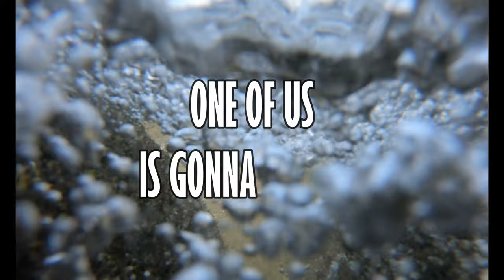Jetty Fishing For Salmon On The Oregon Coast - TheBite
A beautiful day on the Oregon Coast chasing Salmon and catching Crab. The fishing was great, but the catching. not so much . Except the Crab. The crabbing was fire. We ended up leaving with 20 keepers. We only checked the traps a few times while we fished. Still ended up getting a nice little BBQ Chinook which is definitely a win. Maybe next time the fishing will be as good as the crabbing was. Hope you guys enjoy!

WEIGHT SLIDES
Blue Fishing Weight Slider/High Strength Duo Lock Snaps
50 PCS Sinker Slides for Braided Line

SWIVELS
20 Pack Fishing Ball Bearing Swivel with Coastlock Snap, High Strength Copper and Stainless Steel,

BOBBERS
Large sliding bobber

LINE
   BRAID
4 Strands Braided Salt-Water-(High Vis White for Filming)

SPOONS
1oz Crocodile Spoons – 12 Pcs